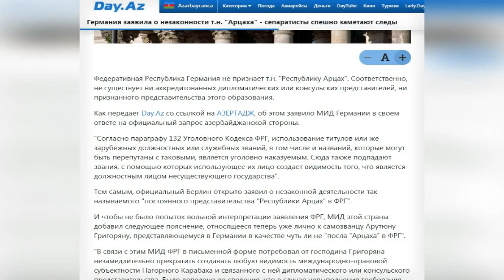Германия ответила: Не существует никакого "арцаха"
Германия не признает так называемый  "арцах". Соответственно, не существует ни аккредитованных дипломатических или консульских представителей, ни признанного представительства этого образования.
"В связи с этим МИД ФРГ в письменной форме потребовал от самозванца Арутюна Григоряна, незамедлительно прекратить создавать любую видимость международно-правовой субъектности Нагорного Карабаха и связанного с ней дипломатического или консульского представительства. Было доведено до сведения, что в случае невыполнения требования, будут предприняты правовые меры", - говорится в документе внешнеполитического ведомства страны.